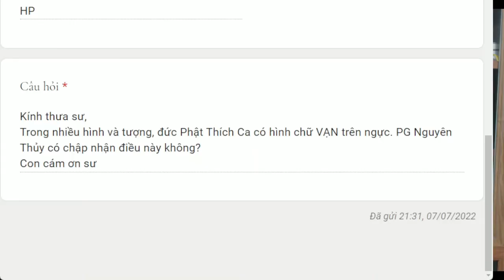1391. Chữ vạn trên tượng Phật